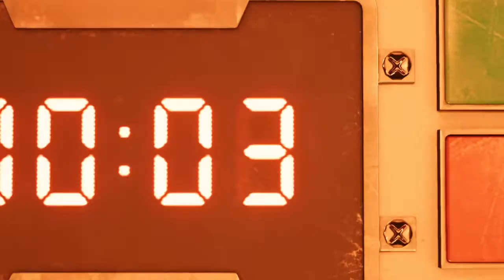Final fantasy vii remake Chapter 1 boss